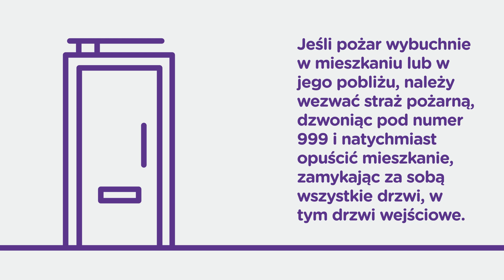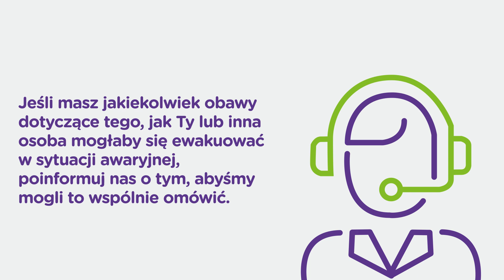Polish High Rise Evacuation Procedure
What to do if there is a fire or other major incident in a Your Homes Newcastle high rise block